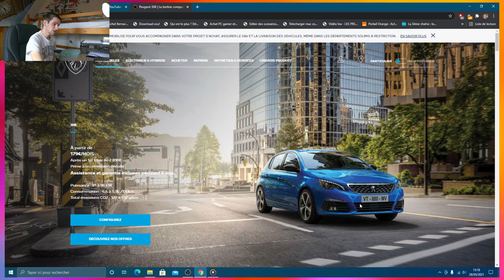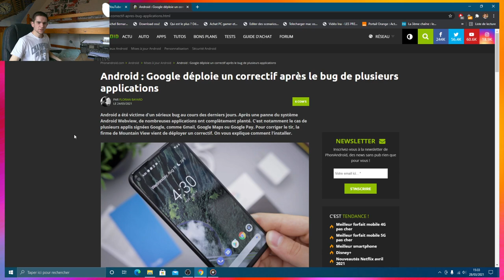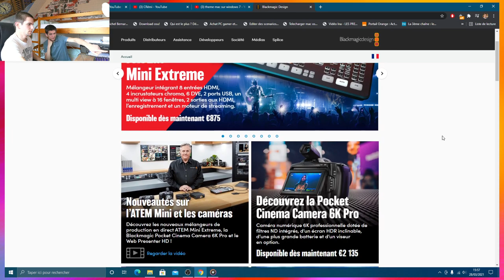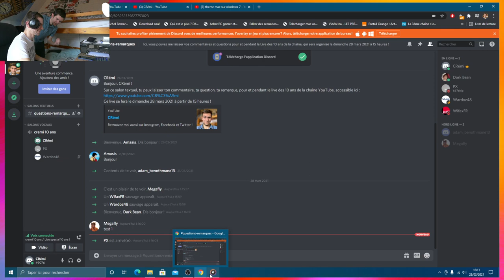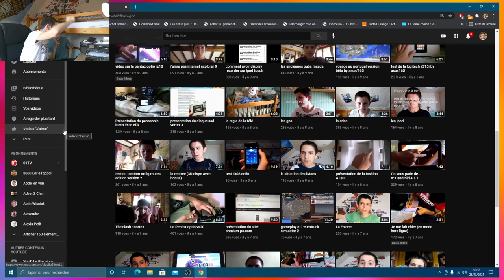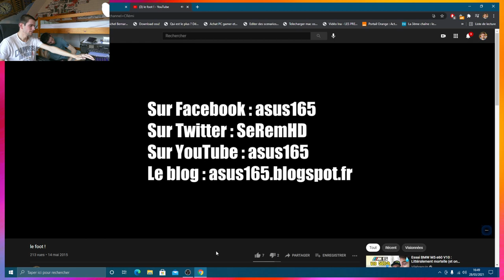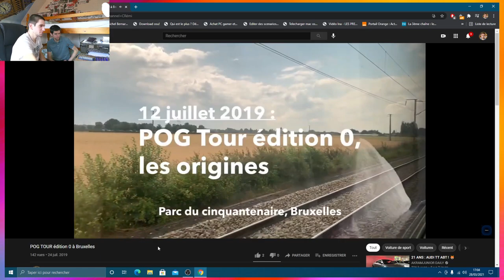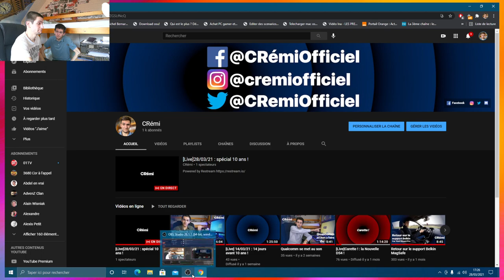[Live]28/03/21 : spécial 10 ans !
Ca fait 10 ans qu'on fait des vidéos sur YouTube et la seule chose que je peux dire c'est que c'est une belle aventure !